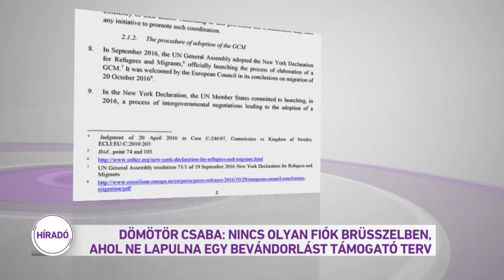Dömötör Csaba: Nincs olyan fiók Brüsszelben, ahol ne lapulna egy bevándorlást támogató terv